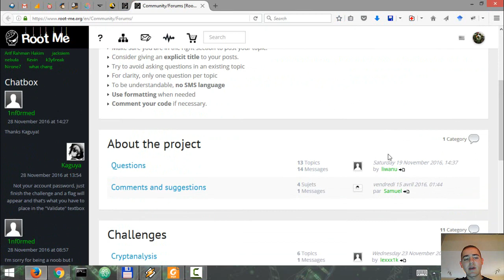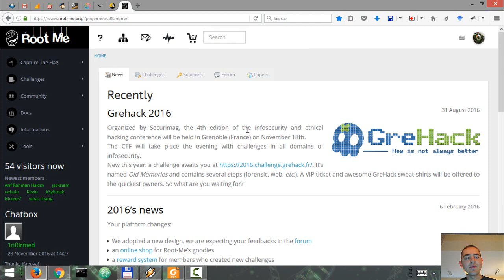Pentesting Platform - Root-Me.org [Overview]